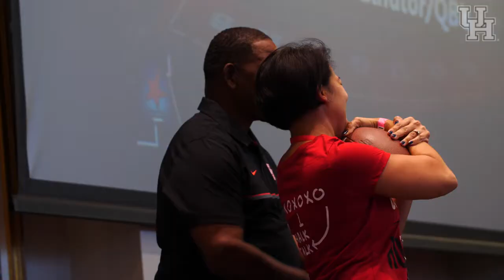Houston Football: Women's Chalk Talk 2017